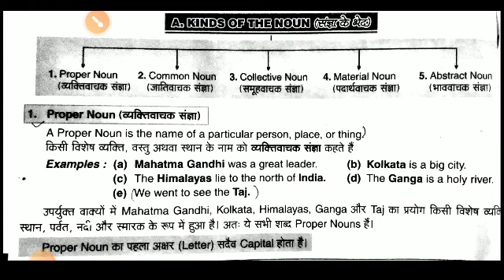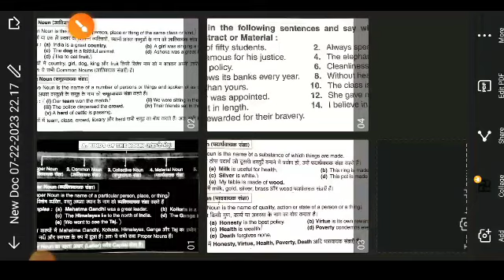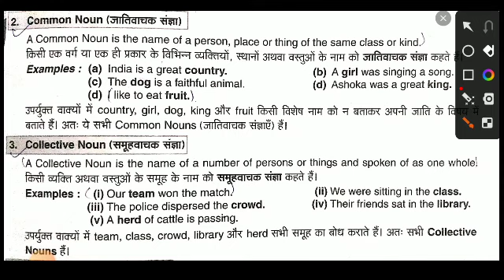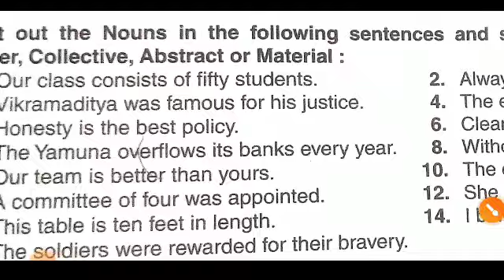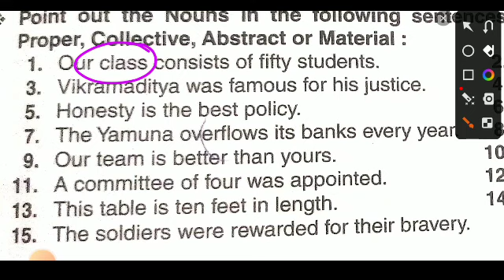PARTS OF SPEECH | TYPES OF NOUN